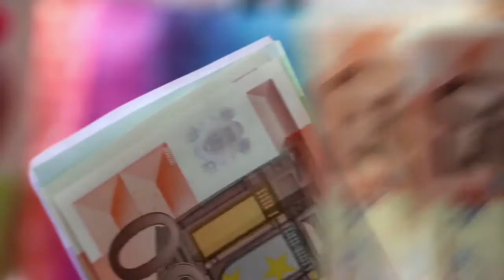Coronavirus /COVID-19 |what can we learn from it | क्या सिख सकते है Corona Virus Pandemic से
Coronavirus Covid-19 pandemicCoronavirus ने हमें क्या सीख दी है | क्या है भारत की तैयारी | COVID-19 |The novel coronavirus that has affected most countries of the world has now reached India. The death toll and the number of infections are increasing daily. So what has coronavirus taught us and what are preparations has India made to fight the deadly virus.The power of positive thinking and the capabilities of your mind are limitless.

And while we’re in the middle of the pandemic, legendary researcher and neuroscientist Dr. Joe Dispenza wanted to share his sage wisdom about what we can do when it comes to at-home healing using nothing but brain power as alternative medicine.

Listen out for:
🧠 Mental Health Awareness - How fear and negativity lower immunity and how to boost your system back up in 4 days.
🧠 Why wholeness and gratitude should never be dictated by external circumstances, and how they keep you emotionally healthy.
🧠 Brain Health & Plasticity - How to create new neural connections for healing so your brain is no longer a record of the past but a path to the future.
🧠 What your personality is really made up of.
🧠 The Science behind why your beliefs totally affect your health.
🧠 How to access Dr. Joe’s FREE Anti-Fear & Gratitude Meditation.
covid_19 BrainHealth / healing your mind & body with this new pandemic of the coronavirus. "Corona Virus (Covid-19): A Lesson Learned | What it Gave and Took from us?" .The COVID-19 pandemic in India is part of the worldwide pandemic of coronavirus disease 2019 caused by severe acute respiratory syndrome coronavirus . The first case of COVID-19 in India, which originated from China, was reported on 30 January 2020. As of 11 July 2020, the Ministry of Health and Family Welfare has confirmed a total of 820,916 cases, 515,385 recoveries and 22,123 deaths in the country.
India currently has the largest number of confirmed cases in Asia, and has the third highest number of confirmed cases in the world after the United States and Brazil with the number of total confirmed cases breaching the 100,000 mark on 19 May and 200,000 on 3 June. India's case fatality rate is relatively lower at 2.80%, against the global 4.7%, as of 6 July. Six cities account for around half of all reported cases in the country – Mumbai, Delhi, Ahmedabad, Chennai, Pune and Kolkata.As of 24 May 2020, Lakshadweep is the only region which has not reported a case. On 10 June, India's recoveries exceeded active cases for the first time reducing 49% of total infections followed by recovery rate crossing 60% till early July. Although, active have continued to increase persistently.Despite the challenges associated with the COVID-19 pandemic, many lessons have already been learned. The IFA asked members of the World Coalition on Adult Vaccination: What knowledge have you gained from the pandemic? Here are some of their responses.